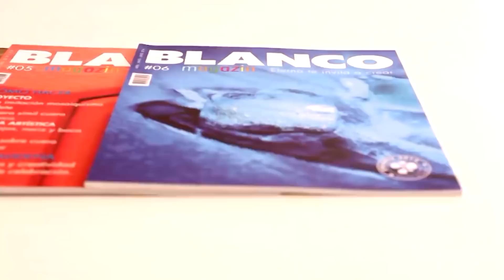ManosalaObraTv 2020 Programa 69 Ideas Navideñas - Mosaiquismo - Floral Abstracto